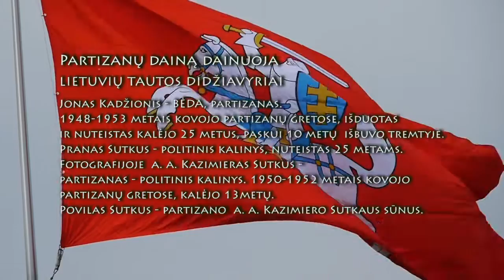"Tėvynė pavergta dejuoja" Lietuvių liaudies karinė - istorinė daina.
Partizanų dainą dainuoja
LIETUVIŲ TAUTOS DIDŽIAVYRIAI
Jonas Kadžionis - BĖDA, partizanas.
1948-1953 metais kovojo partizanų gretose, išduotas
ir nuteistas kalėjo 25 metus, paskui 10 metų  išbuvo tremtyje.
Pranas Sutkus - politinis kalinys, nuteistas 25 metams.
Fotografijoje  a. a. Kazimieras Sutkus -
partizanas - politinis kalinys. 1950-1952 metais kovojo
 partizanų gretose, kalėjo 13metų.
Povilas Sutkus - partizano Kazimiero Sutkaus sūnus.

Video autorius Virginijus Kašinskas